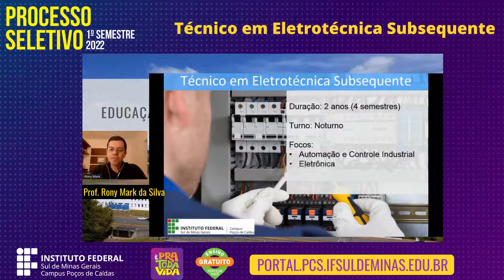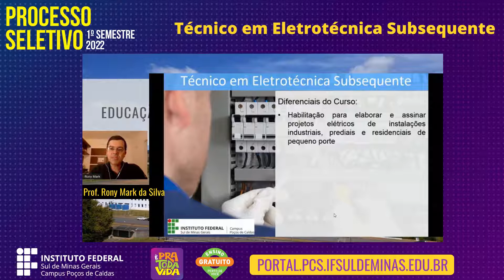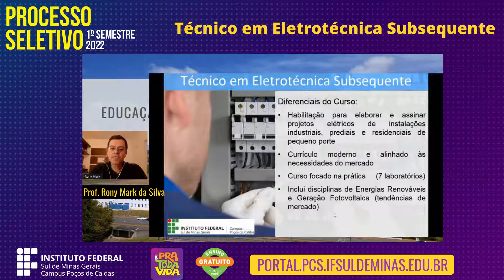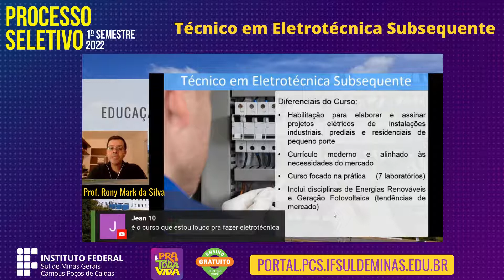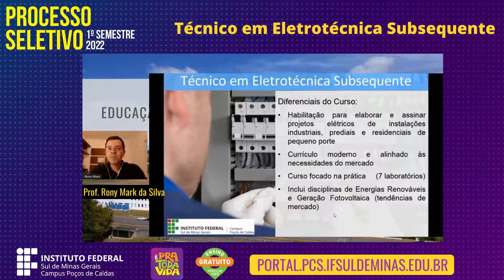Técnico em Eletrotécnica (Processo Seletivo 2022/1)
Venha para o curso Técnico em Eletrotécnica Subsequente do IFSULDEMINAS - Campus Poços de Caldas!! Inscrições abertas, até dia 10/11, para o Processo Seletivo de ingresso no 1º semestre de 2022! Edital e informações: